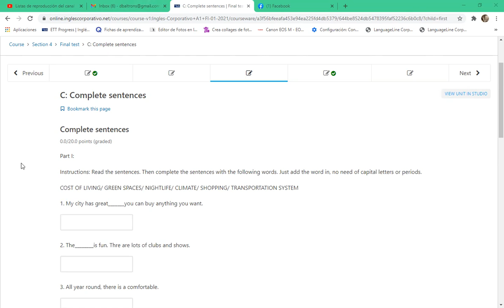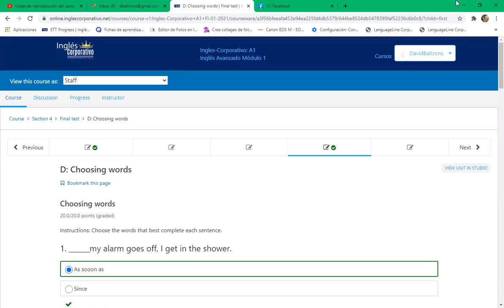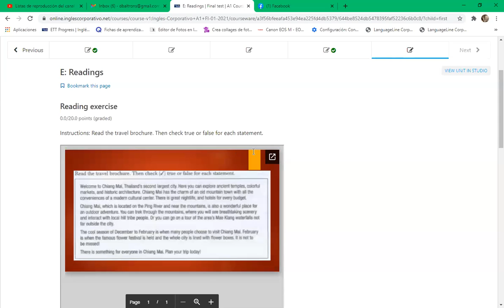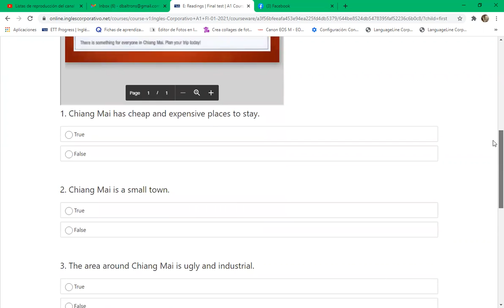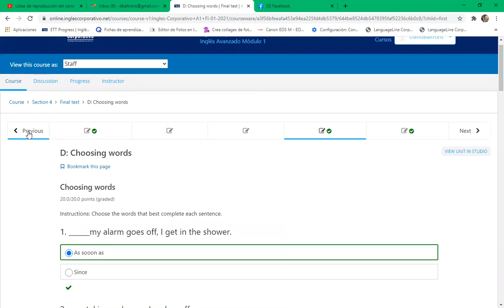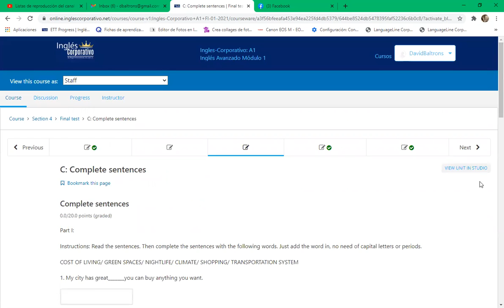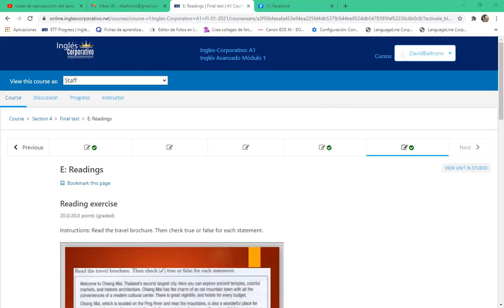Ingles Corporativo-8-9 day 15